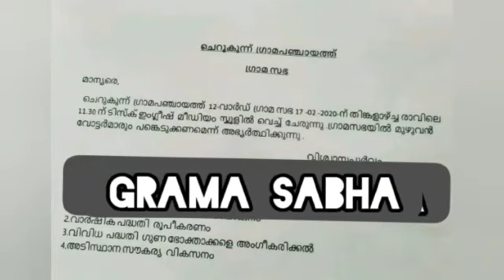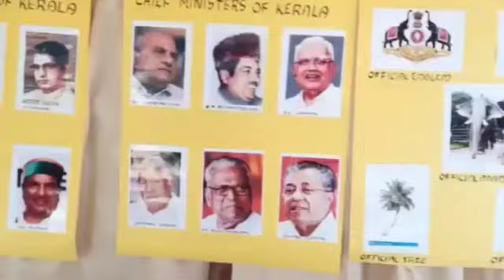TISK School Learning Carnival ,inauguration ceremony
TISK School Learning Carnival-20 ,inauguration ceremony